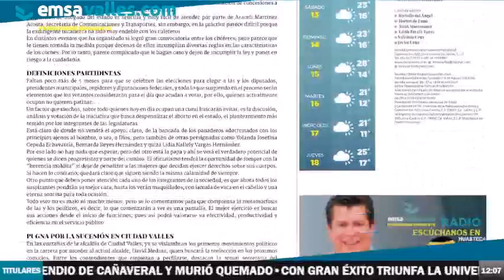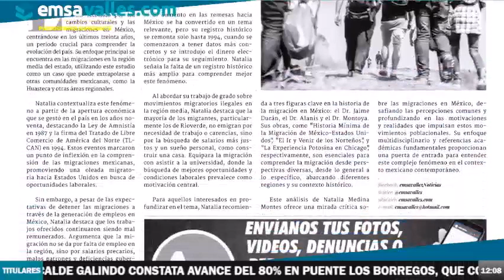Brianda Hinojosa y El Patrón: La Historia detrás del concepto que conquista corazones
El Patrón es un personaje que lleva felicidad a las personas a través de sorpresas, shows momentáneos, y la entrega de flores en eventos especiales como cumpleaños, pedidas de mano y bodas. Brianda Hinojosa, la creadora de este concepto, comparte la inspiración detrás de la idea y cómo ha superado las expectativas con más de 200 servicios realizados. Durante la entrevista, El Patrón describe su estilo, una mezcla de buchón, vaquero y ranchero, y cómo personalizan cada sorpresa para que sea especial para la persona que la recibe.

en FB: Emsavalles (Emsavalles Multimedia), por Stereobit 103.7FM en Cd. Valles; todos los sábados de 12 a 2 pm.